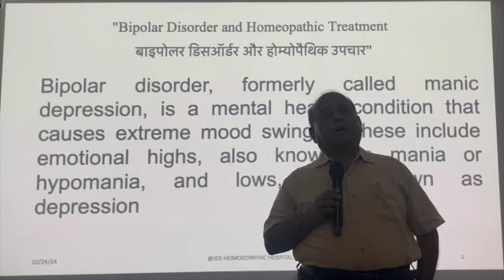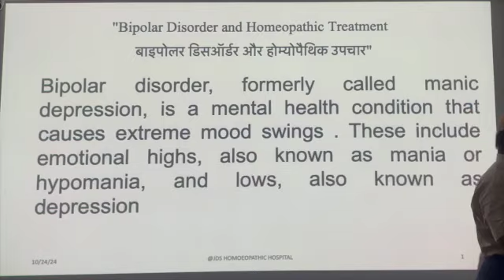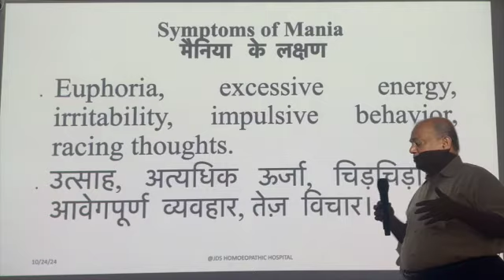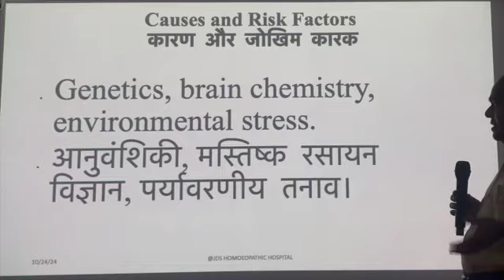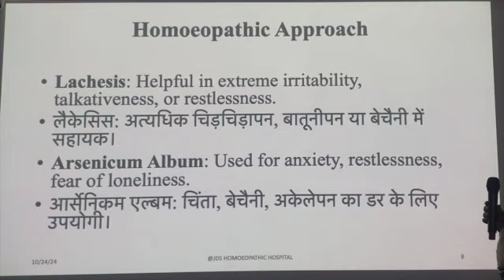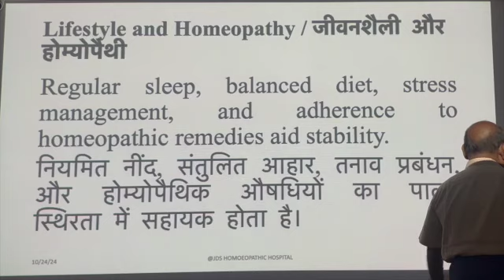Bipolar Disorder By Dr Deoshlok Sharma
Learn to treat the Biopolar Disorder  By  Dr. Deoshlok Sharma

JDS Homoeopathic Hospital a Best Platform to learn Classical Homoeopathy India
My Journey Through Homoeopathic Materia Medica – Clinical Insights from Failed and Successful Prescriptions (Volume 1) By Dr. Jitesh Sharma MD